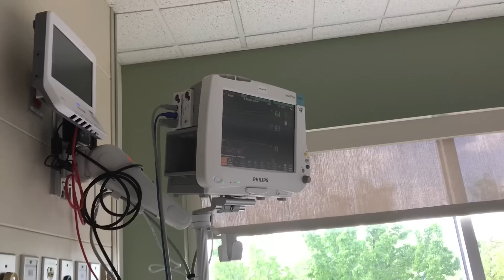My heart attack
11:45 this morning I suffered a heart attack I am in good hands an hope to be back at streaming in 5 to 6 days. Not to worry I am being well cared for